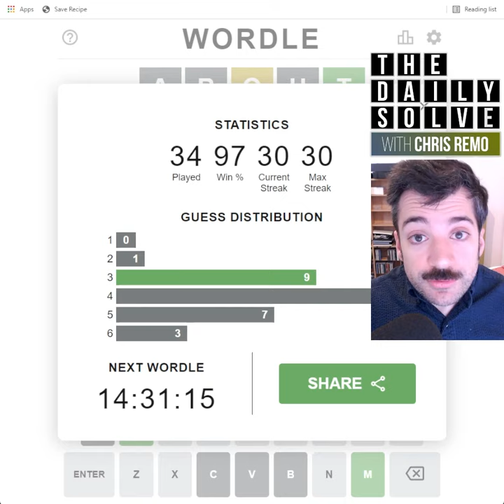Wordle 228 - 2 Feb 2022